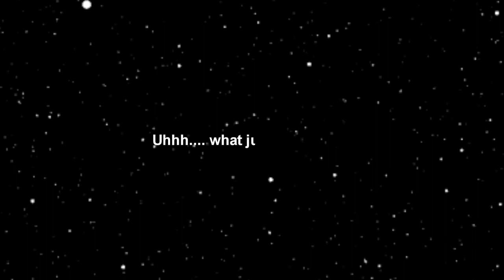Pez in Among Us (PARODY)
Just want to remind you that this is a parody with Pez Candy Dispensers in the game, Among us. I did all the voices for the Pez Characters. I recorded the scenes last night. Also, please ignore any misspelling I did, cause, human stuff.

The following Pez Dispensers in this video were:
SpongeBob (Red, Blue, and Yellow)
Patrick
1998 Mario
Mario
Pikachu
2001 Pikachu
Luigi
Mew
Kermit
Spider-Man
1999 Spider-Man
Homer
Zielpunkt (Target Point)
Elmo
Cookie Monster
Bert
Ernie
Batman
Mickey
Hello Kitty
Chococat
Iron Man
He-Saur
Lion
Frog
Kermit (Red)
Gonzo
Grasshopper
Quagmire
Baldi
Energizer
Panda
Sheep/Lamb
Captain America
Geico Lizard
Fred
Barney
Pineapple
Watermelon
Blue Raspberry
Green Apple
Pink Panther
Darth Vader
ZInnafant
Jack in the Box
Squidward

To check out some more Pez stuff, check out these channels.